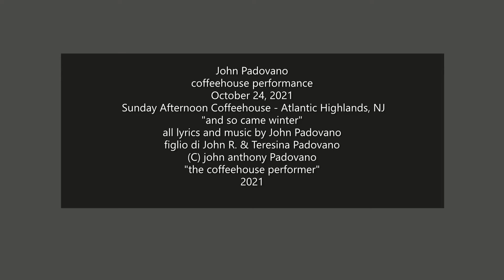John Padovano - Coffeehouse performance - October 2021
John Padovano - Coffeehouse performance - October  2021 "winter - part 2 /and so came winter"  The Coffeehouse Performer